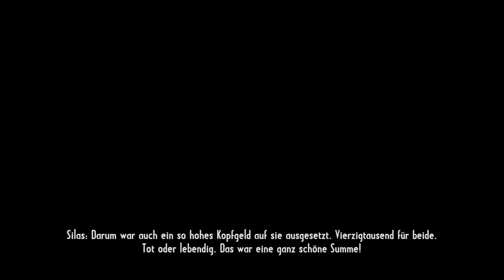COJ: GUNSLINGER #12 (German/Deutsch)